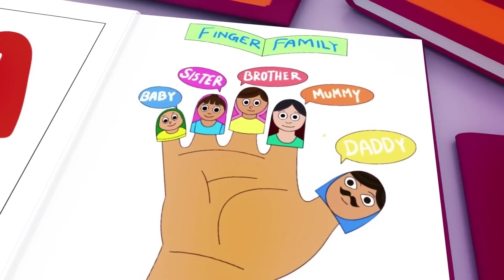Wheels on the Bus - Baby songs - Nursery Rhymes & Kids Songs